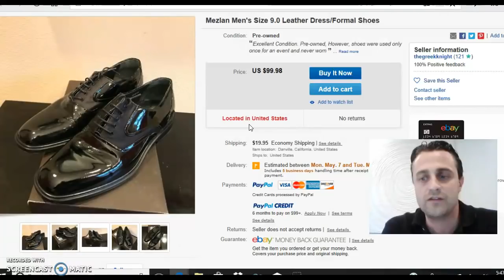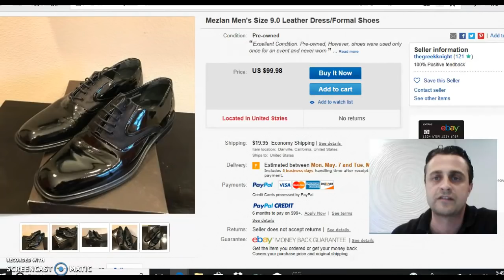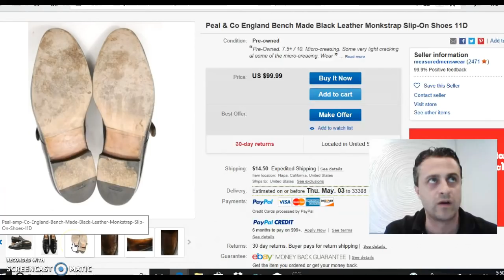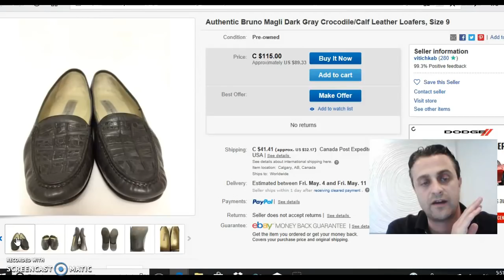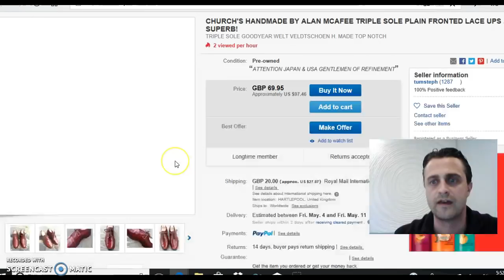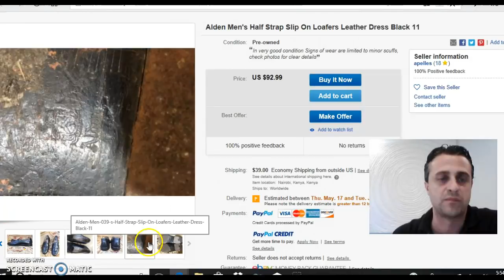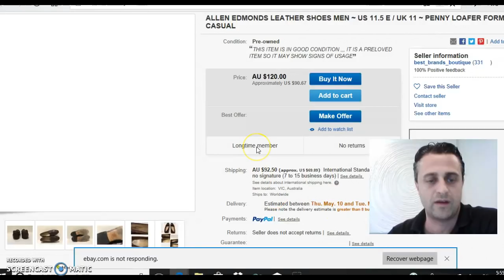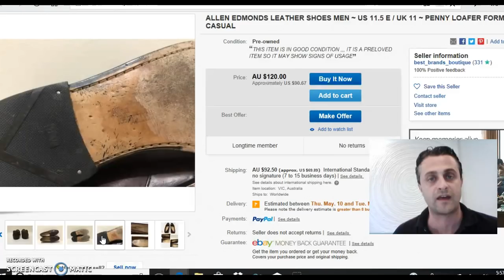BEST MENS SHOE BRANDS TO SELL ON EBAY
GET FREE STOCK BY OPENING A WEBULL AC

Here is a list of the best mens shoe brands to sell on ebay. These shoes are brand that I have found in thrift stores to resell on ebay for great profits
Best brands to sell on ebay